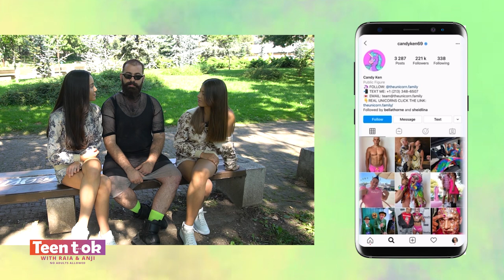Teen Tok Сезон 1 Епизод 13: Различните в обществото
Teen Tok говори за различните в обществото!

Водещият на Fashion Outsiders Bobby De Vilart, гостува на Teen Tok и говори с момичетата за различната сексуална ориентация, проблемите със семейството и в обществото, какво е да си различен в 21 век!
Рая и Анжи ще си поговорят и за децата с увреждания и техните проблеми в ежедневието и образованието!

Гледайте Teen Tok само по Code Fashion TV!